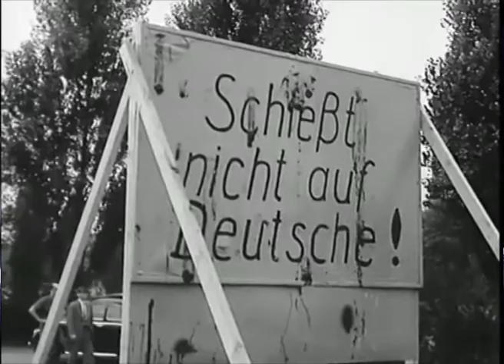Tema Venlo 2012 - Koninklijke Fanfare OKK Zevenbergschen Hoek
Koninklijke Fanfare OKK o.l.v. Caspar Versluis
Arrangement: Bertjan Kosters
Zang: Nilse van de Sanden

Video-opname: Toon Ackermans